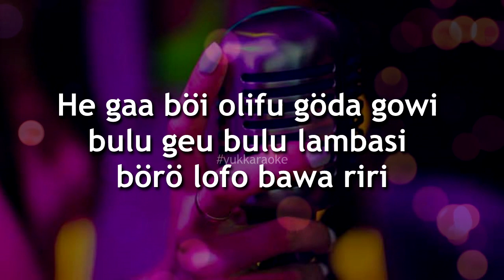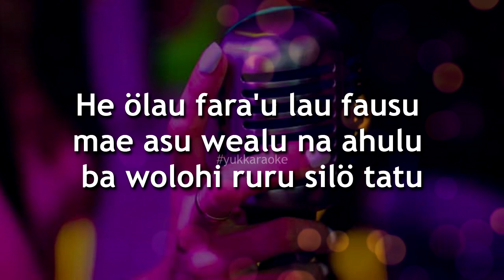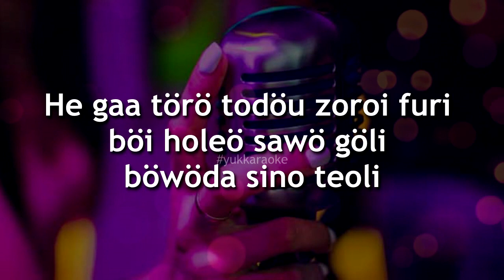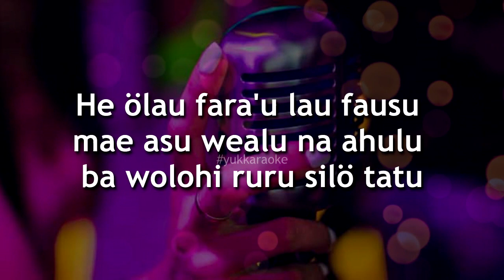Karaoke Lagu Nias He Gaa Boi Olifu Goda Gowi Terbaru